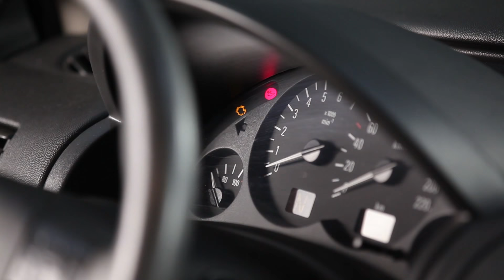Ölwechsel OPEL CORSA C wie Öl und Ölfilter wechseln [AUTODOC TUTORIAL]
⚠️ Wir entschuldigen uns für einen Fehler in den Untertiteln. Der zu verwendende Schraubenschlüssel sollte die Nr. T45 anstelle der erwähnten Nr. T54 haben.
Entschuldigen Sie die Unannehmlichkeiten!

Ölwechsel OPEL CORSA-C 3 (F08, F68) 1.2 Schrägheck 2000–2009 (wie Öl und Ölfilter wechseln) [AUTODOC TUTORIAL]

Ölwechsel an OPEL Combo C Box Body / Estate (10.2001–2011) / OPEL Combo C Tour (10.2001–12.2011) / OPEL Corsa С Van (X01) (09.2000–12.2012) / OPEL Tigra Twintop (X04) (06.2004–12.2010) / VAUXHALL Corsa Mk2 (C) Hatchback (X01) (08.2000–10.2006) Fahrzeugen, werden stets nach demselben Muster ersetzt. Es kann jedoch aufgrund spezifischer Merkmale des Fahrzeugdesigns kleinere Unterschiede geben.

Alle Video- und Pdf-Tutorials zum Austausch der Teile eines OPEL CORSA-C (F08, F68): im AUTODOC CLUB herunterladen und anschauen

00:00 — OPEL CORSA C – Ölwechsel: Schritt-für-Schritt-Tutorial zum Austausch
01:21 — Schrauben Sie den Ölfilter ab.
01:51 — Schrauben Sie den neuen Filter in seinen Platz.
04:37 — Füllen Sie Öl durch den Einfüllstutzen in den Motor.
05:14 — Lassen Sie den Motor ein paar Minuten laufen.